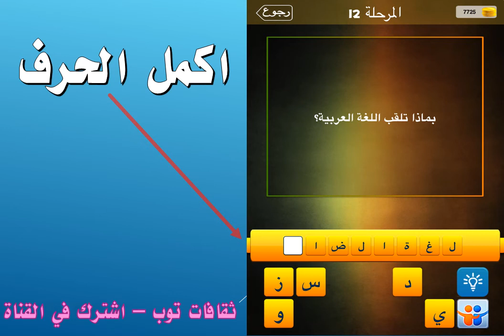بماذا تلقب اللغة العربية؟